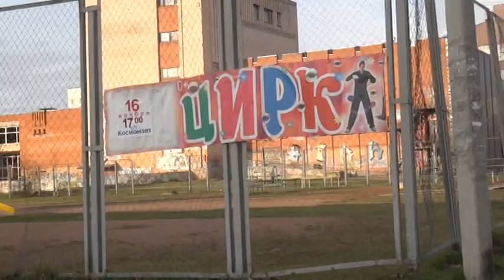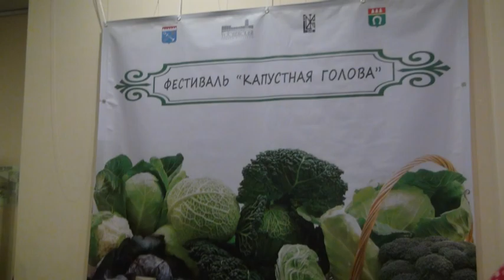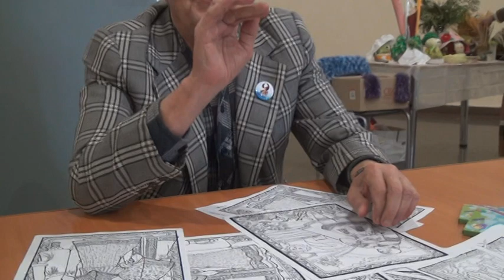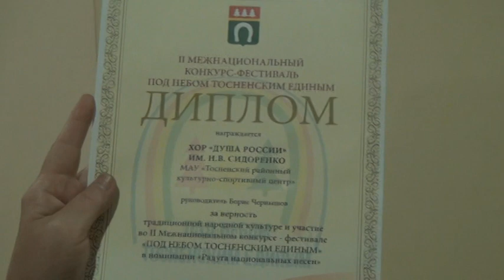в Д К праздник 2 11 19